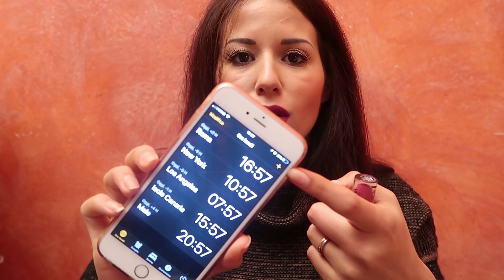Provo per un giorno un rossetto liquido WET N WILD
Ciao TrucchIne e Trucchini! Nuovo Lipstick Stress Test e mettiamo alla prova un rossetto liquido Wet n Wild e ci vado anche in palestra!

ITALIA E CANARIE - Dove costa di meno fare la spesa?

SEI MESI IN GRAN CANARIA - Ci siamo pentiti?

email info @ trucchi . tv

Vicky❤️